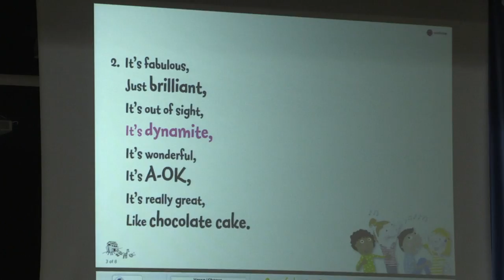STV Children's Appeal | Elderbank Primary School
🏫 We were at Elderbank Primary earlier today to support STV's Children's Appeal! It was also Sean Batty vs Devlin Mackay but was it raining goals?